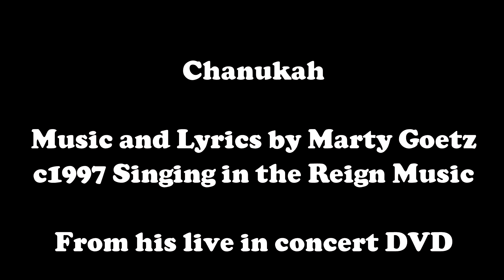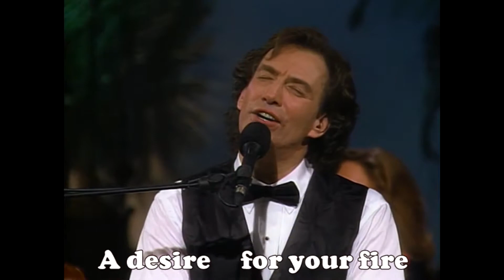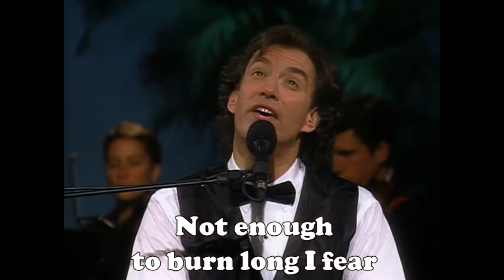Chanukah by Marty Goetz with lyrics from his "Live in Concert" DVD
As we prepare for our Friday evening Hanukkah service at church, this is one of the songs that we'll be using.  It's a beautiful worship song for the Festival of Dedication that I hope you'll enjoy as well.

A pastor, teacher, and follower of yeshua hamashiach (Jesus Christ), I was raised in a non Christian home and came to accept Christ when I was 19.  To say He radically changed my life would be an understatement.  In the years since I've grown deeper in my walk and love of God, but I've also realized that there are many who claim to be followers of his who don't seem to show it, or even know what that means.  Jesus was incredibly practical, real, and down to earth, and if we actually look at His Word- the Bible- we'll find that God does speak to us today and will help us with current every day issues.

So these are the issues, the moments, the happenings that are burning on my heart and setting it on fire.  Thus, the Burning Bush.